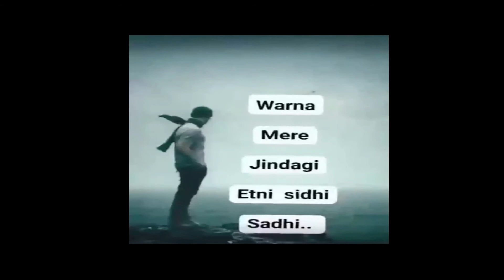whatsapp status about life | Life Inspiring Quotes, Positive Thought Hindi Status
this video amazing